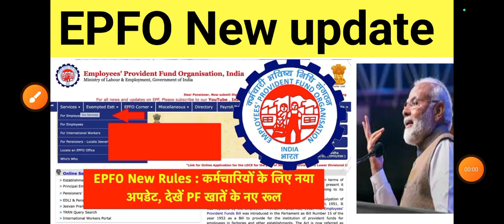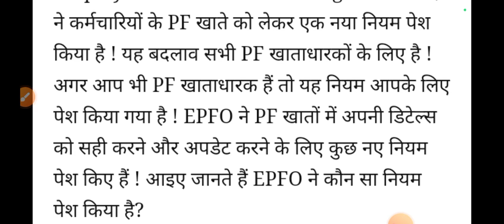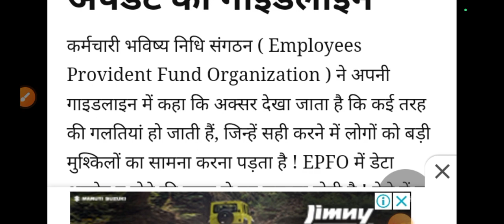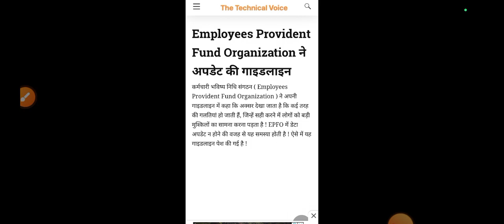EPFO New Update today बड़ी खबर 2024, Pf खाते के नए रूल आ गए